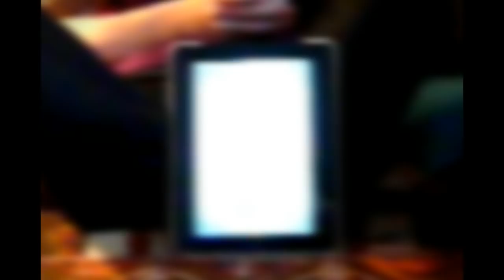Gauge - Game Official Trailer